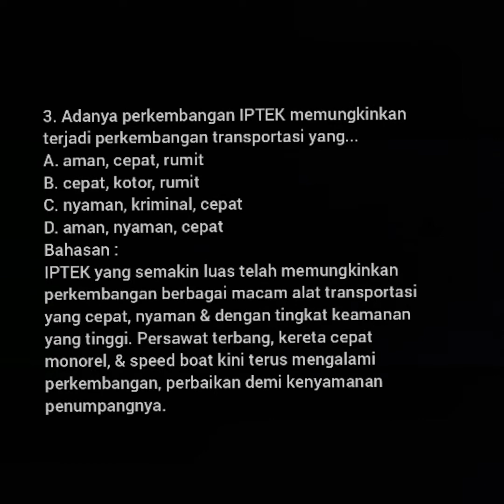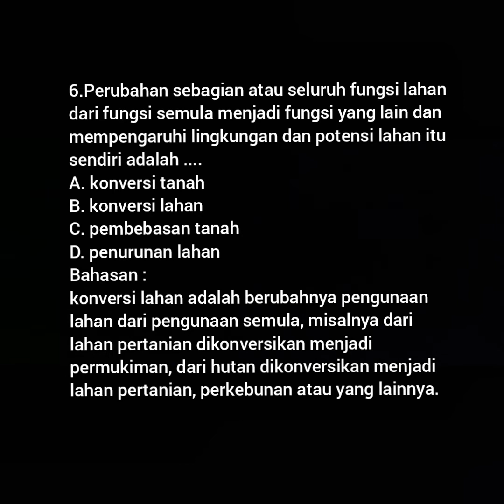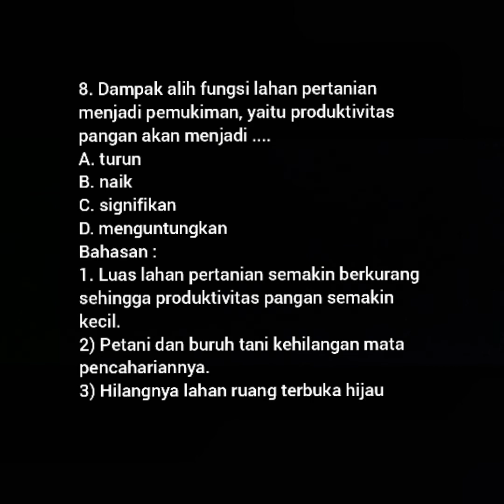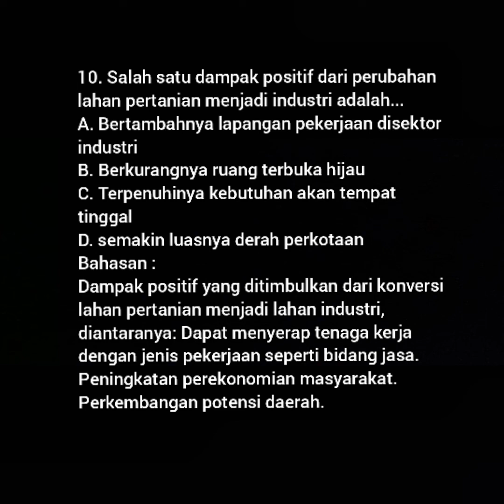Bahasan tugas 6 ips kelas 8 semester ganjil